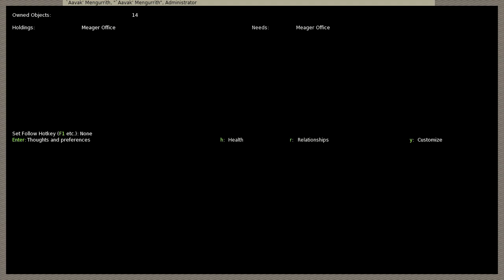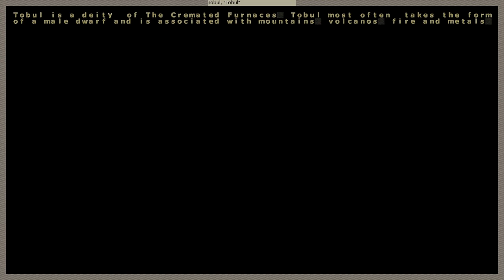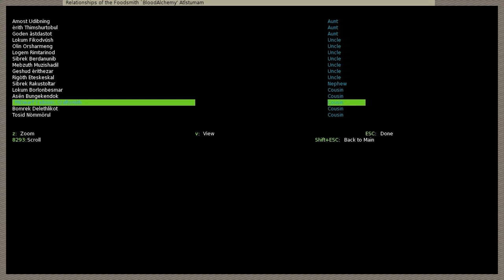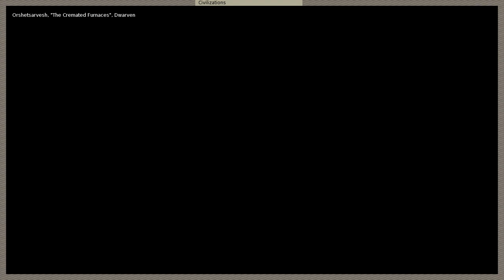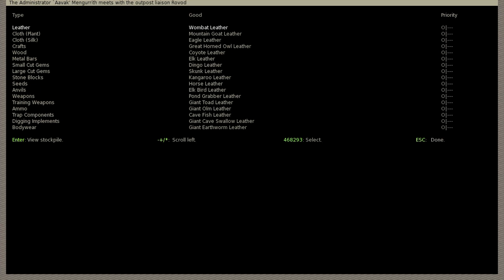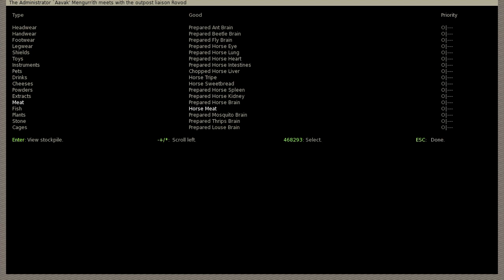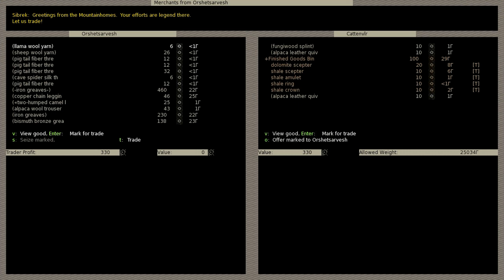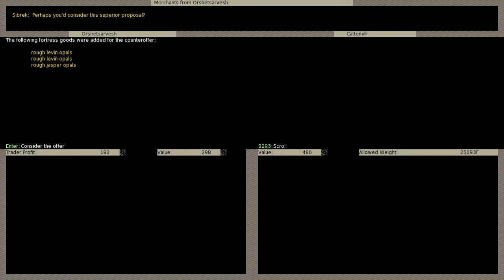Dwarf Fortress: Cattenvîr - Episode 6 (Dwarvish Drama)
Who knew that our founding Dwarves had such complex, and in some cases--bitter, relationships? I foresee some Machiavellian schemes in the future, and Aavak had best learn to sleep with one eye open...